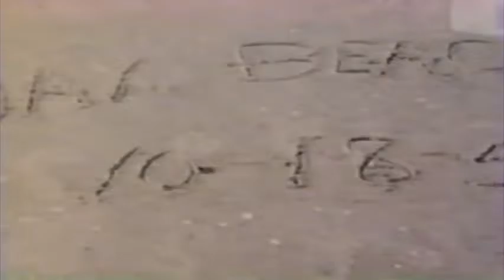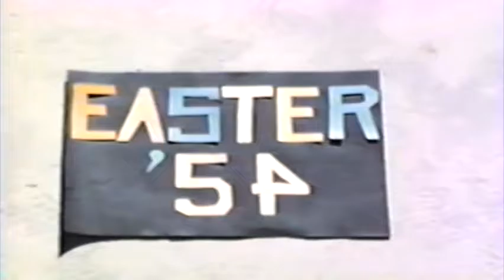Bridgers Family Home Movies (1952-1954)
Filmed on 8 MM film by Ray Harris Bridgers - Segment 3 from Master Tape #1
Includes:
Odell's Home, Labor Day 1951
Wrightsville Beach, Labor Day 1951
Kitty & Jack Ulmer, Parris Island
Beth's first birthday, 1951
New Years 1952
Harold & Quinnell, Columbia, SC
Cypress Gardens, FL
Tom & Annice, Savannah
Jacksonville Beach, Oct 1952
Christmas 1952, Atlanta
Easter chicks 1953
Fletcher, Summer 1953
Christmas 1953, Wilmington w Woodrow Bullard & family, Aunt Dicey, Aunt Sadie & family
Mike Donahue's birthday w/ Steve, David, Clint Joiner, Alicia Patterson
Easter 1954, the Browns
Stevens State Park w/ Donahue's
Wrightsville Beach
Dan's first bike ride
Beth's 4th birthday, 1954